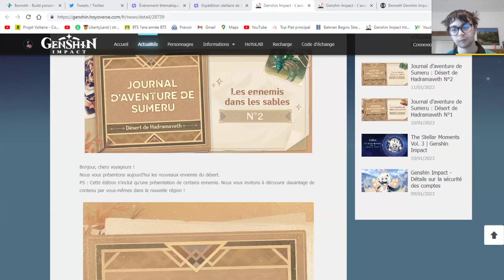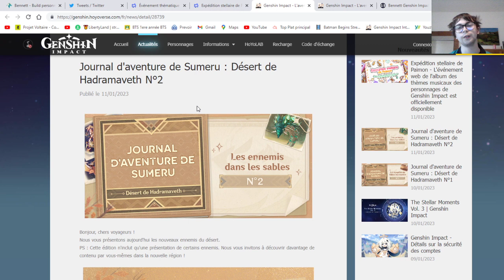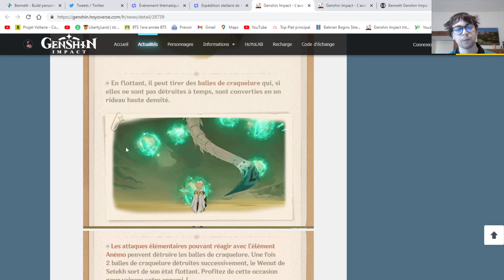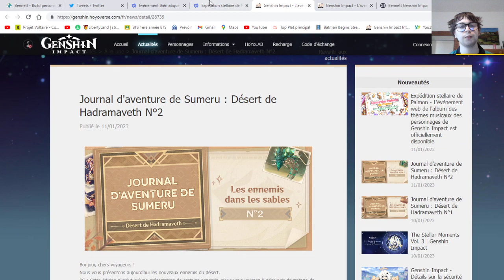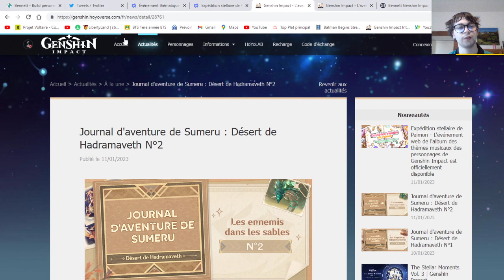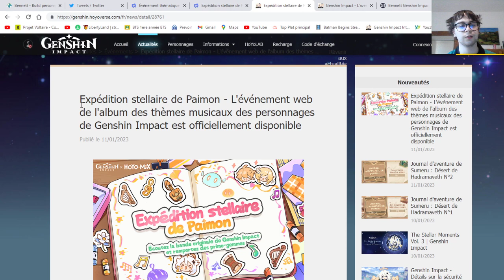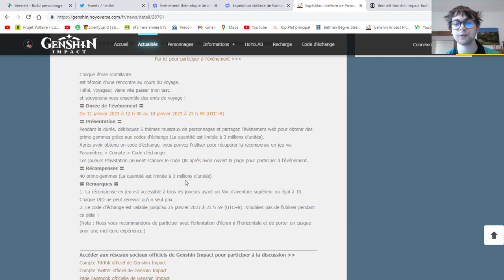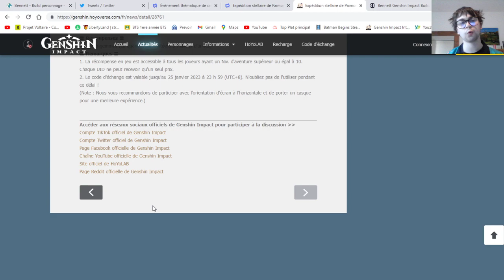Aperçu des ennemis du désert Hadramaveth + 40 primos gratuites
Bonjour à tous le 18 janvier sort la MAJ 3.4 avec la nouvelle zone de l'extension du désert de Sumeru. Quels ennemis nous attendent avec l'extension de Sumeru?